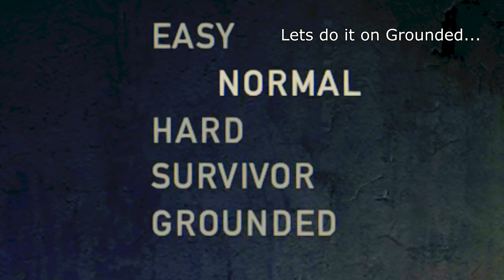Joel Saves Ellie Without Killing Anyone - The Last of Us Part 1 Alternate Ending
The Last of Us Part 1,Alternate Ending,Joel and Ellie,Non-lethal
Approach,StealthGameplay,PacifistRun,Game Highlights,Storytelling,Gaming Moments,
Game Strategies

"Discover a new way to experience The Last of Us Part 1 with this alternate ending where Joel saves Ellie without killing anyone! In this video, we showcase a pacifist approach to the game's iconic finale, challenging the usual combat-heavy ending with a focus on stealth and non-lethal strategies. Witness how the story unfolds and the impact of this decision on the characters.

Joel can save Ellie at the ending of The Last of Us WITHOUT killing any Fireflies or Abby's father.